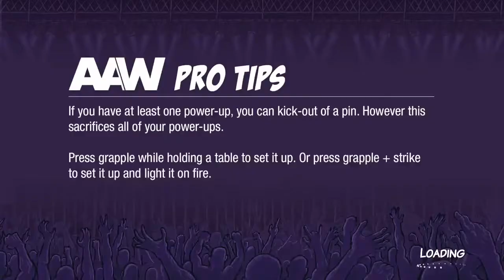Action Arcade Wrestling: Waiting for WWE 2K22 to drop probably still gonna play this